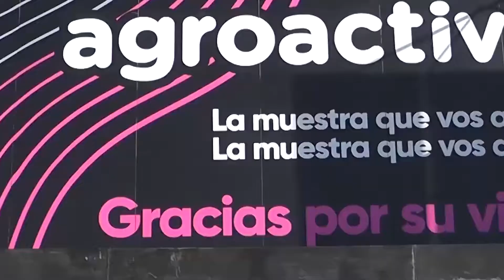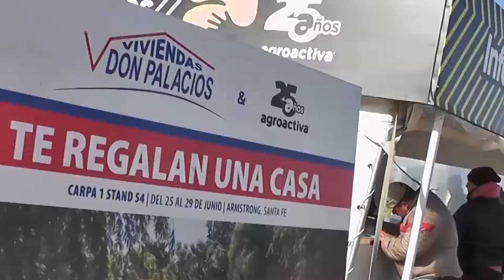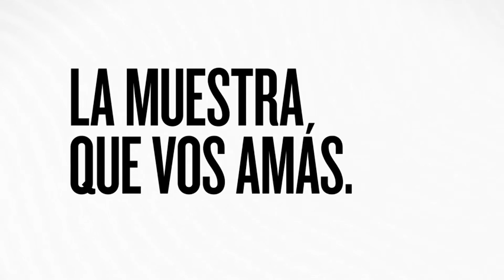Don Luis Landriscina y su vínculo con Luis Nardi y AgroActiva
Don Luis Landriscina, es el mejor cuentista argentino por su estilo narrativo y su humor basado en los usos y costumbres regionales del país y el Río de la Plata. Amigo de AgroActiva, nos cuenta cómo se conoció con Luis Nardi y qué significa para él la mega muestra.